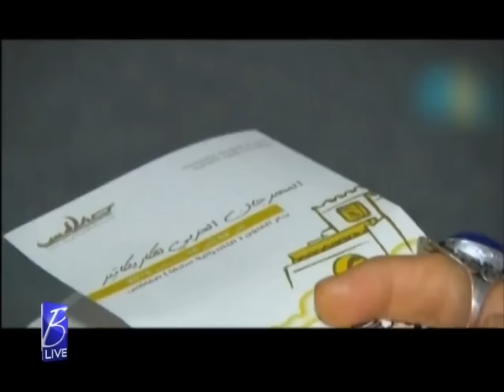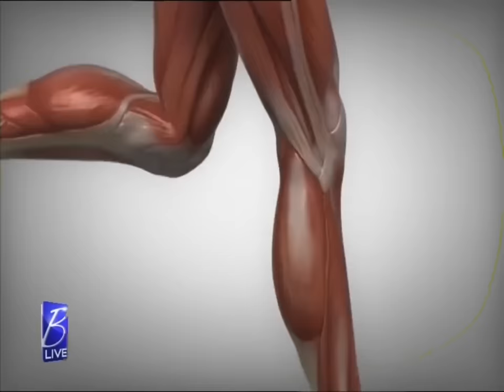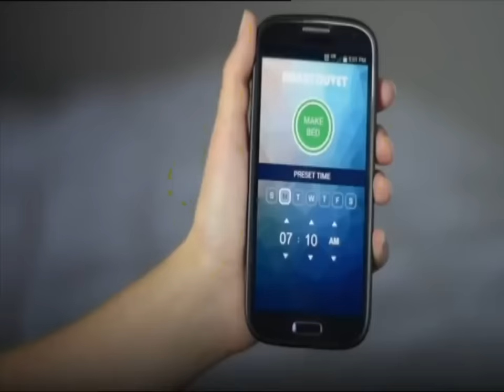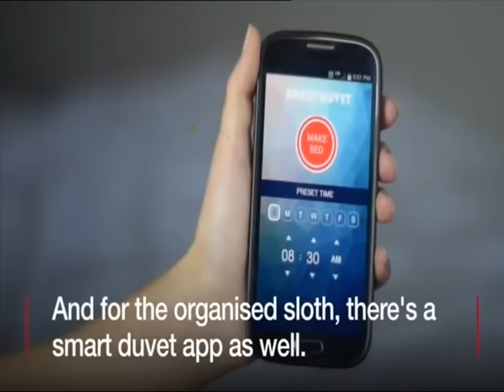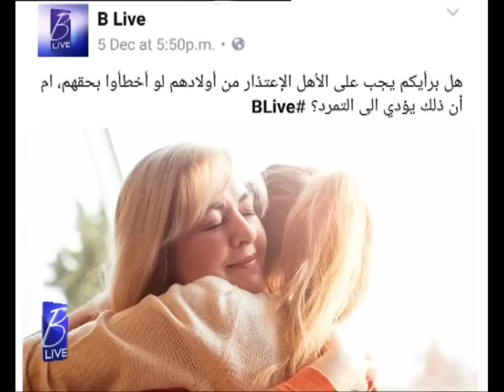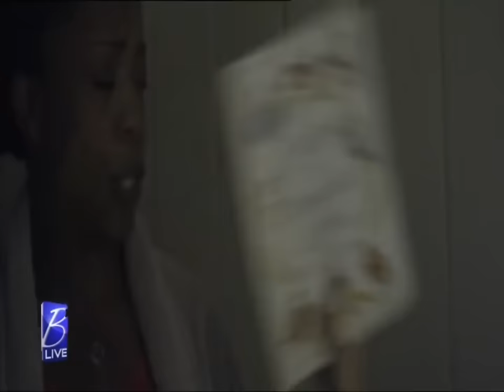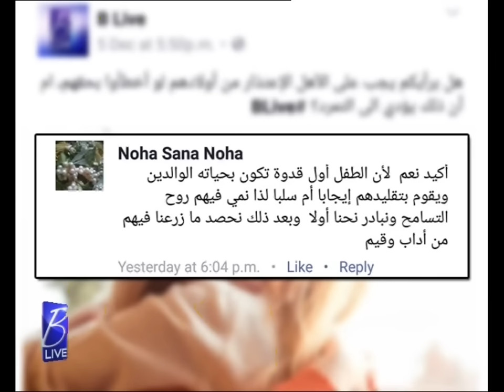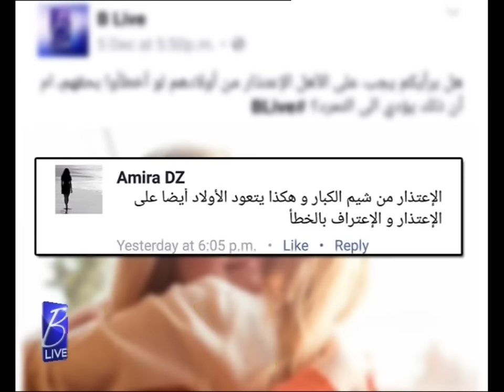بي لايف 6 ديسمبر 2016